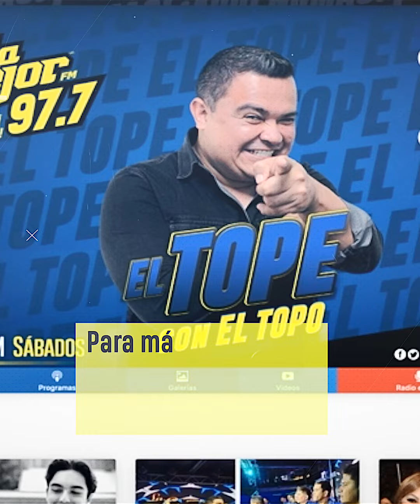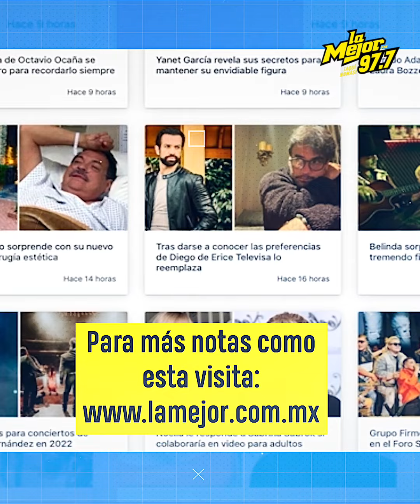Maribel Guardia habla de lo que pasará con su nuera, Imelda Garza: "Tendrá que rehacer su vida"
Maribel Guardia expresó que su nuera es una mujer muy joven y que le falta mucho por recorrer, pues está consciente que Imelda encontrará a un compañero con quien rehará su vida.🥺 AquíNomás 🤠